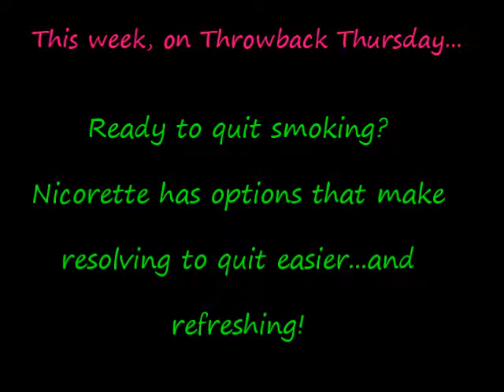Allison's Written Words - ThrowbackThursday: Nicorette Mint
Now, quitting smoking is a breath of fresh air!

From 1999.